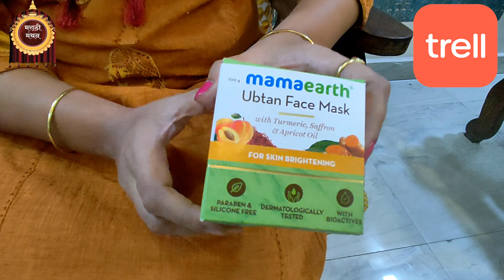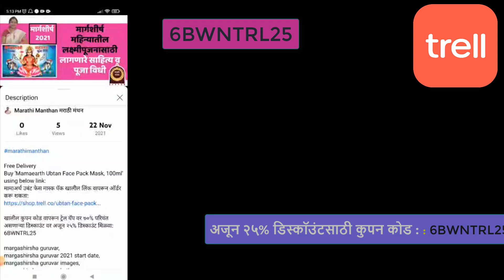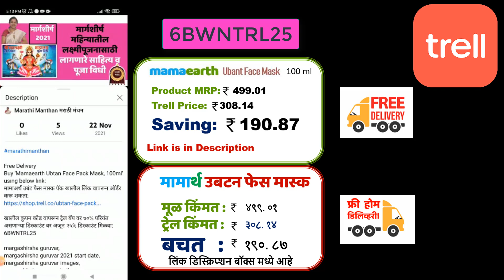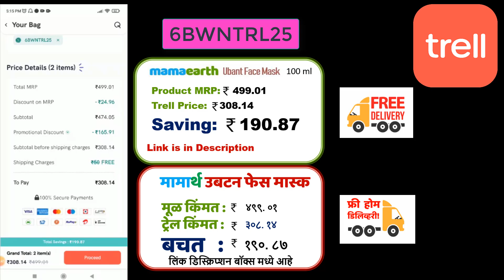ममार्थ उबटन फेस मास्क । Mamaearth Ubtan Face Mask | Trell Festive Season Starts 20th November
कोड युझ करा - 6BWNTRL25  २५% ऑफ मिळवा
:- Mamaearth Ubtan Face Pack Mask
ब्युटी फेस्टिव्ह सेल सवलत ७०% पर्यंत
                                                                                                                                                                                                                                                                                                                                                                                                                                                                                             (कूपन कोड सगळ्या ब्रँड्स वर लागू नाही )

वर दिलेल्या लिंक वर क्लिक करा आणि मिळवा तुमच्या आवडत्या ब्रँड्स  वर आकर्षक सवलती!
TRELL हे एक लाईफस्टाईल व शॉपिंगचा  ॲप आहे! जिथे ब्रँडेड प्रॉडक्ट्सवर भन्नाट सूट मिळते.
आजच खरिदी करा!
Beauty Festive Sale discounts upto 70% .